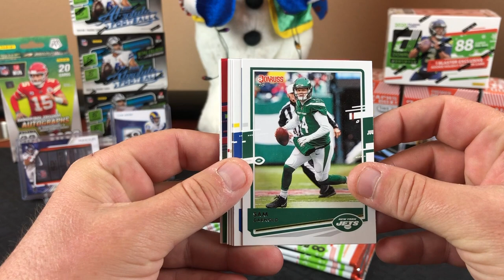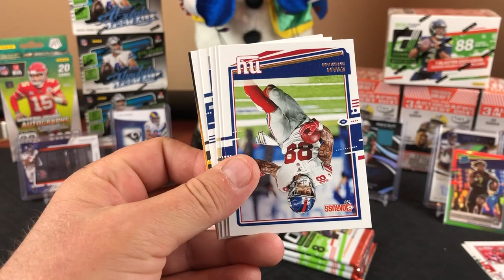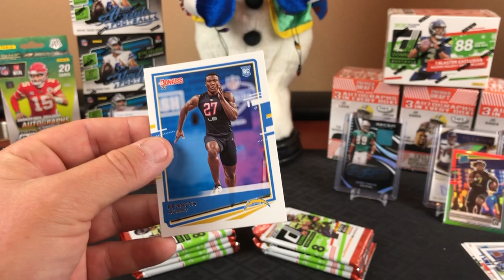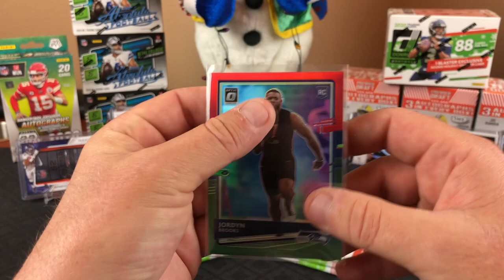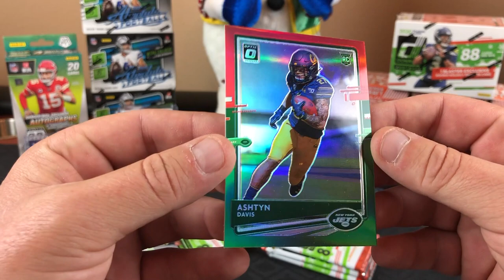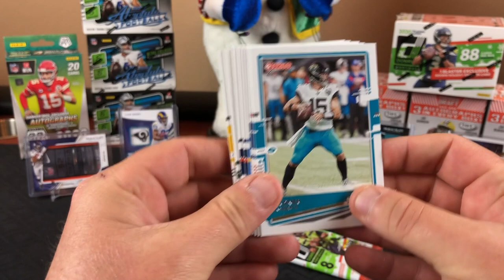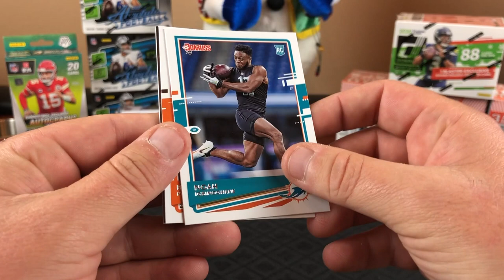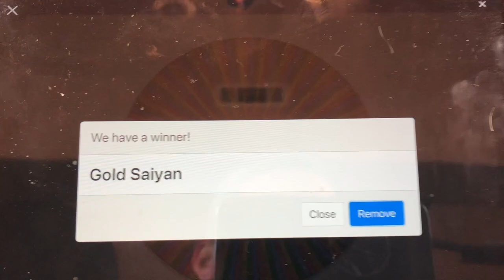2020 Donruss Holiday Blaster. 3 Optic Previews!!! 12 days of Xmas Giveaway day 5 + Day 6 entry!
2020 Donruss Holiday Blaster box. We hit 3 Optic Previews and a sweater card in one box!  Make sure to watch the videos for instructions on how to enter. We have a lot more Football Cards to give away by Christmas!